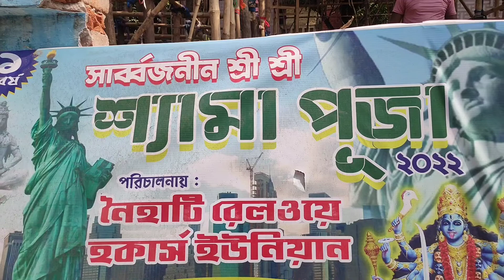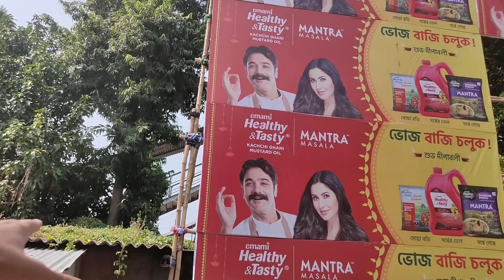স্ট্যাচু ওফ্ লিবার্টি নৈহাটীতে😱 | Naihati Kali Puja Pandal 2022 | Statue Of Liberty | Pintu Acharjee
Ami social media teo ache _

Music _
Channel Name - No Copyright Indian Music

Disclaimer_